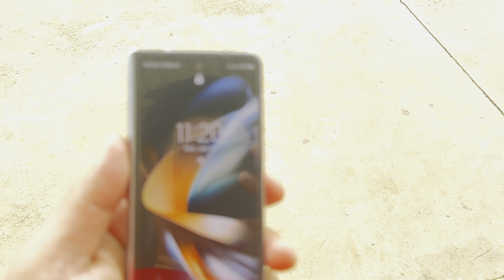🚜ហេងៗចុងខែ31/07/2023🙏🏻អរគុណអតិថិជនស្រុកសន្ទុក ខេត្តកំពង់ធំ ដែរគាំទ្រ​ ដេប៉ូ​ ម៉ា​ ផេង​យេីងខ្ញុំ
🚜🙏🏻 អរគុណអតិថិជនស្រុកសន្ទុក ខេត្តកំពង់ធំ ដែរគាំទ្រ​ ដេប៉ូ​ ម៉ា​ ផេង​ យេីងខ្ញុំ​ 🙏🏻🚜
🚜🚜🚜🚜 ហេងៗចុងខែ31/07/2023 🚜🚜🚜🚜
📣 បើបងប្អូនមានចំណាប់អារម្មណ៍ត្រាក់ទ័រ KUBOTA មួយទឹក & SHIBAURA ថ្មី
📞 សូមទំនាក់ទំនងតាមរយៈទូរស័ព្ទលេខ៖
🏫 អាស័យដ្ធានទីតាំង  : ក្បាលដីលេខ548 ផ្លូវជាតិលេខ6 ភូមិ7មករា ឃុំតាំងក្រសាំង ស្រុកសន្ទុក ខេត្តកំពង់ធំ